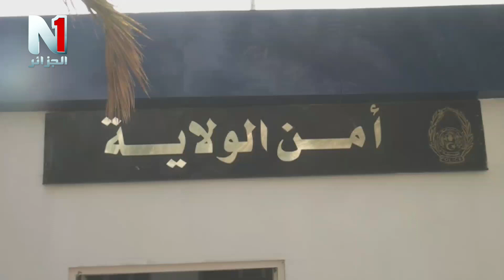أمن ولاد جلال يحجزون كمية معتبرة من الكيف المعالج